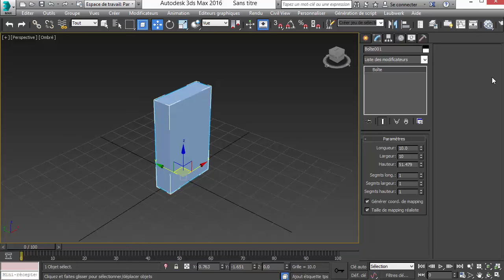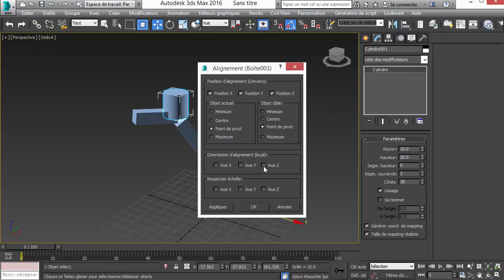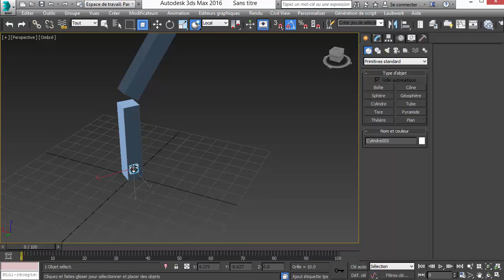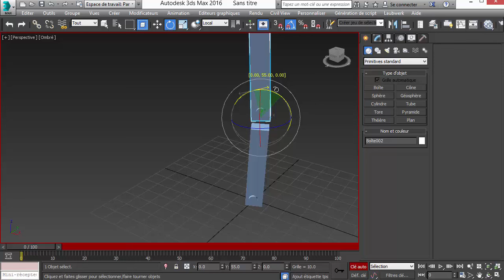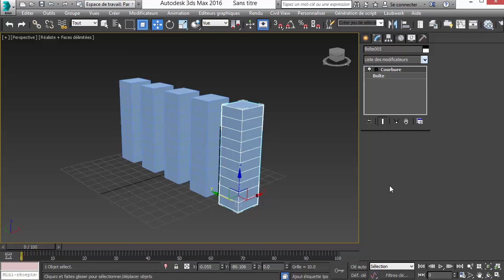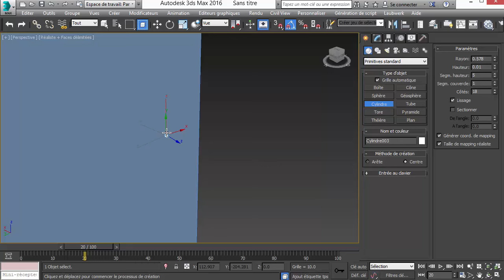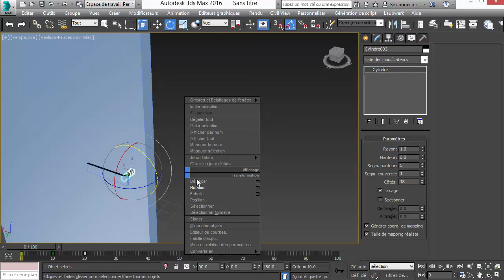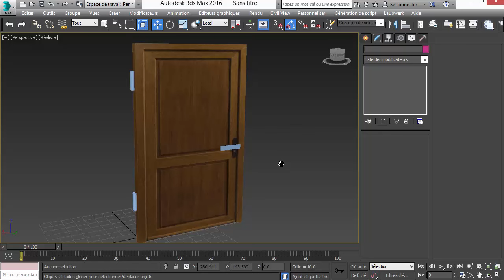ABA Saison VI - Les Bases - Phase 02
Bienvenue dans la saison 6 des tutos d'atelierba.3dnow.fr

3dsmax 2016